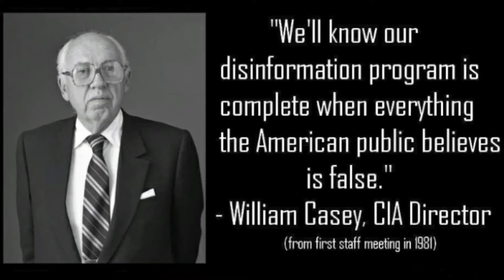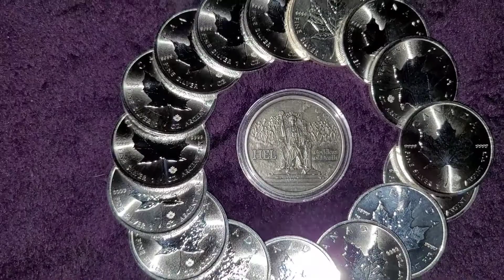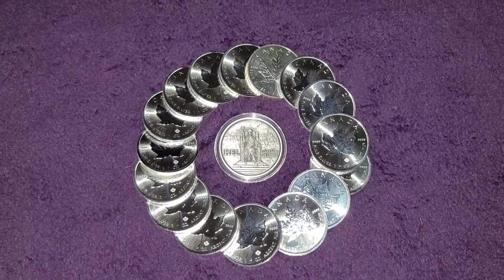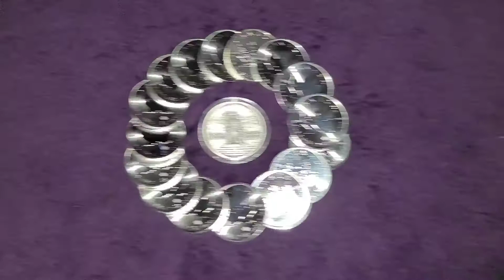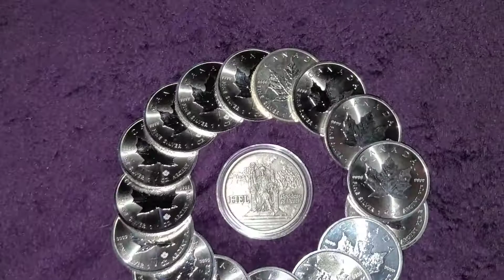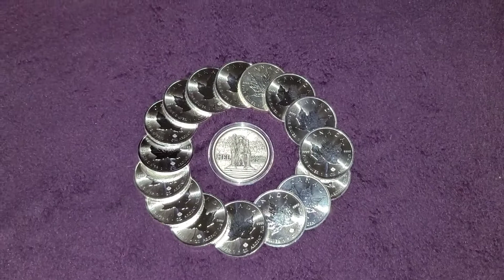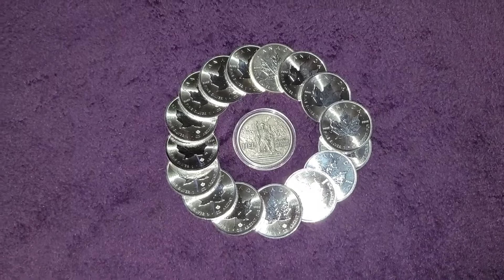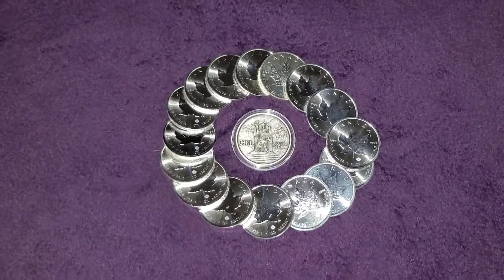I'M BACK!! Let's talk SILVER! Great day to buy!!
After a long pause, I'm back to talk silver and what I was able to see going on in PLAIN VIEW! While on break